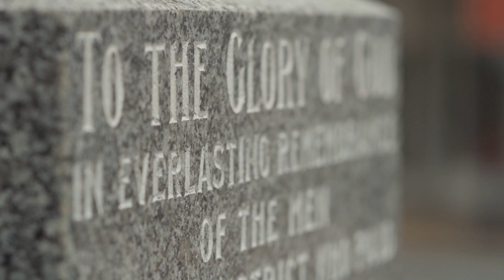The Juniper Passion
Producer & Libretto: John. G. Davies
Composer:  Michael.  F. Williams

Editor: Eddie Andersson